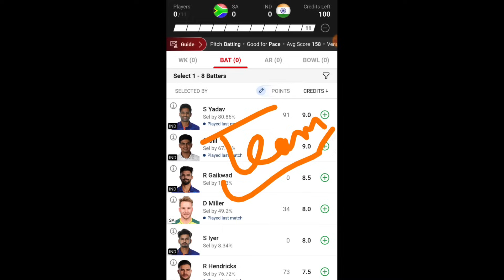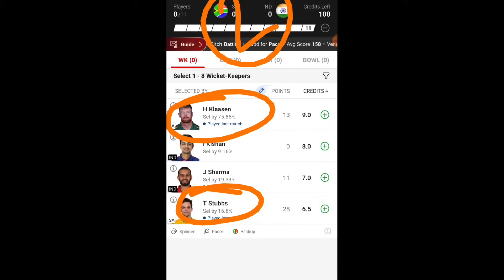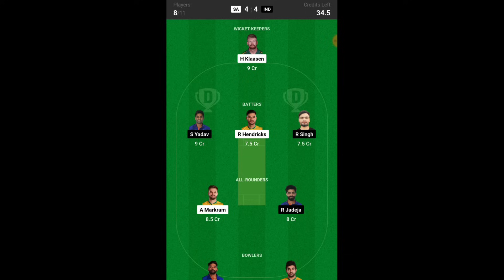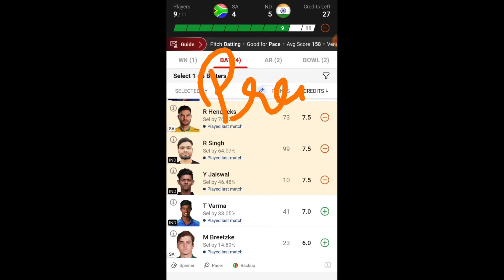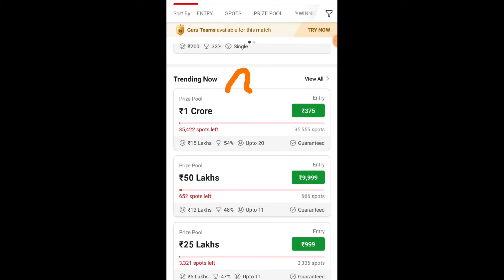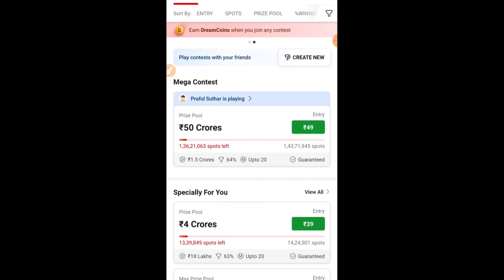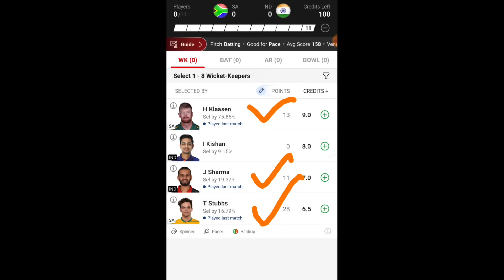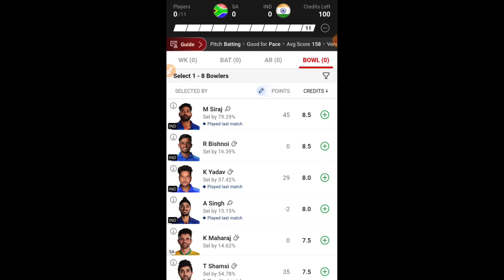India vs South Africa 3rd T20 Match Dream11 Prediction, IND vs SA Dream11 Team, IND vs SA Dream 11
2. The Purpose of this video is just to Give Information and News about Cricket and Dream11, Perfect Win do not Promote any Betting website or application, Dream11 is a game of "skill". The relevant law in India is absolutely